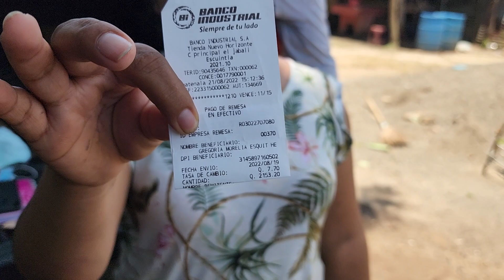A Charly le Regalaron Esta gran Cantidad de Dinero, Se Puso muy Feliz😱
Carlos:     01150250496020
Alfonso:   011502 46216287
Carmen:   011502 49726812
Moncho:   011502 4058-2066